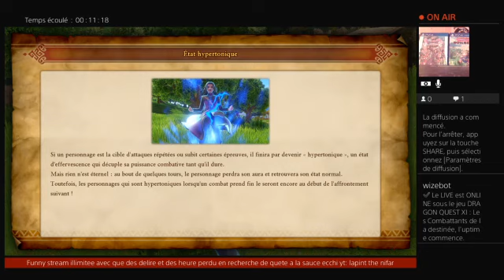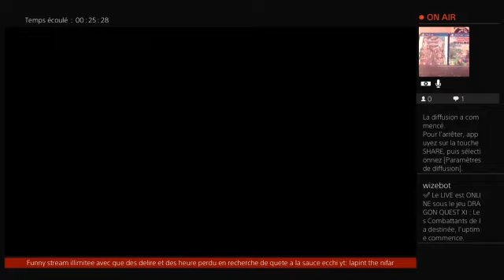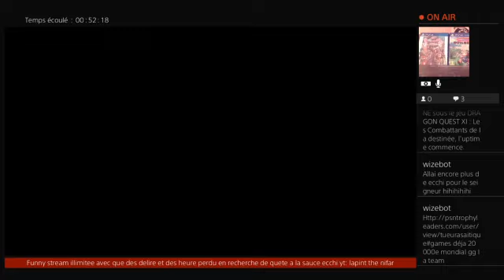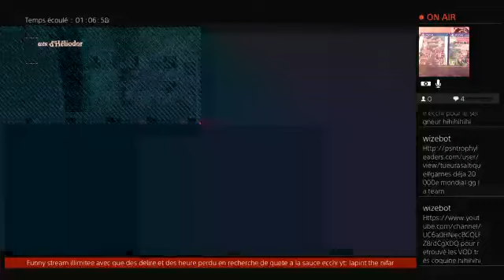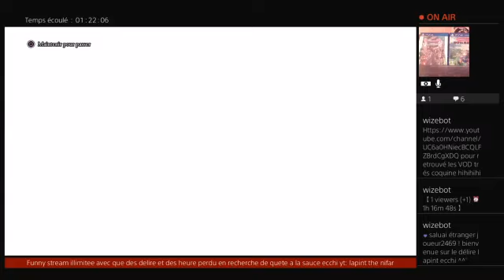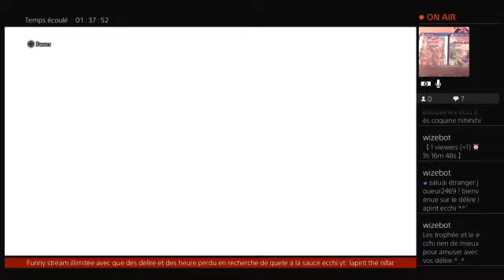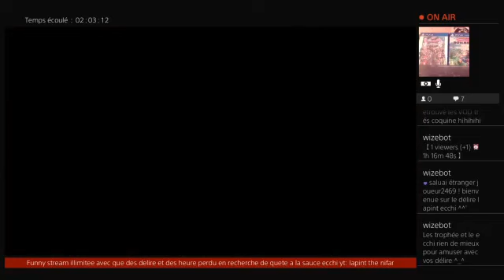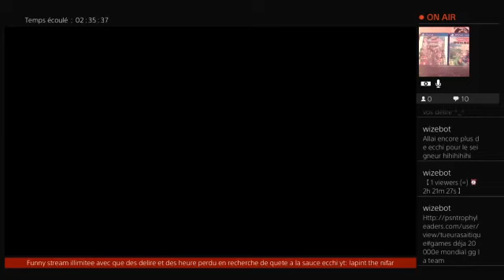DQ11 :ep02 la bromance